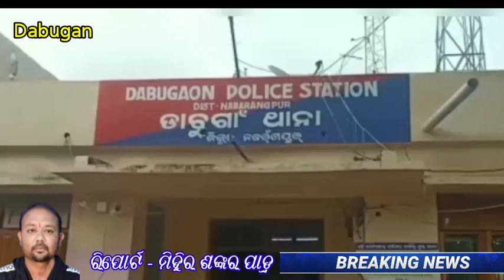Dabugan re sisu putra bikri abhijog. ଡ଼ାବୁଗାଁ ରେ ଶିଶୁ ପୁତ୍ର ବିକ୍ରି ,ନବରଙ୍ଗପୁର